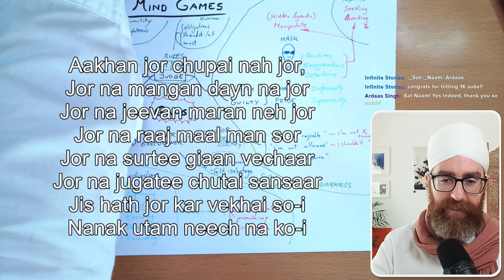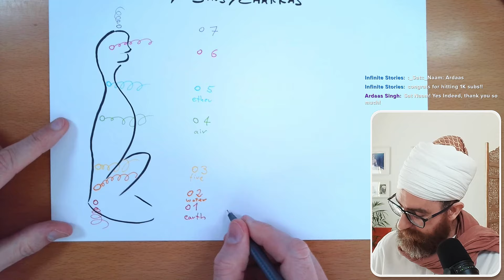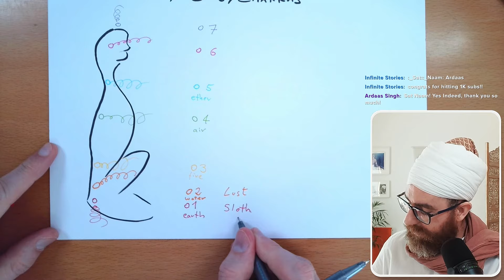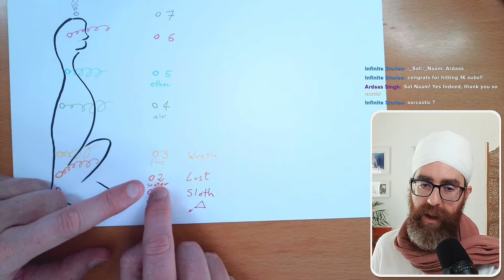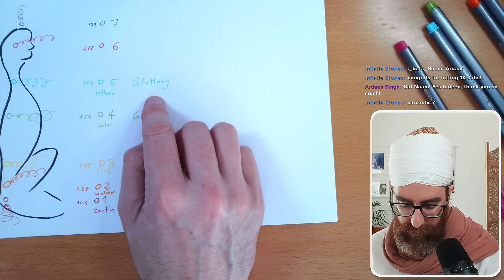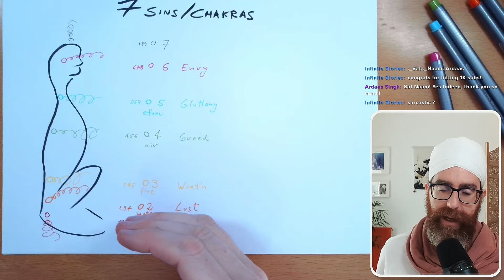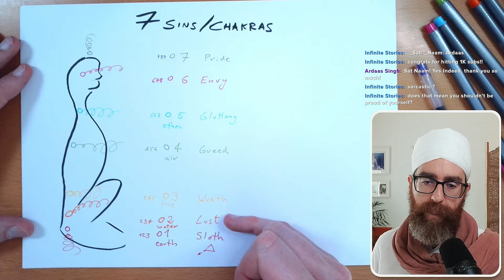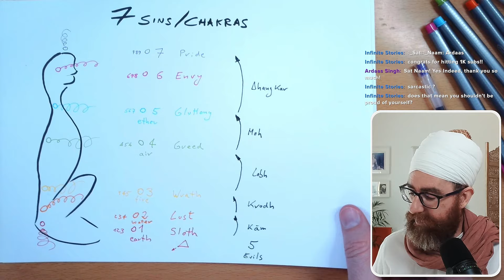KK #7 - 7 Sins in 7 Chakras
Are the 7 Sins, as described by Christianity, aligned with the 7 Chakras?
We will explore in detail how those sins can be related to behaviour / attitude linked to each of the chakras.

The founder of our School is Shiv Charan Singh, who developed this system of Karam Kriya.

Ardaas Singh